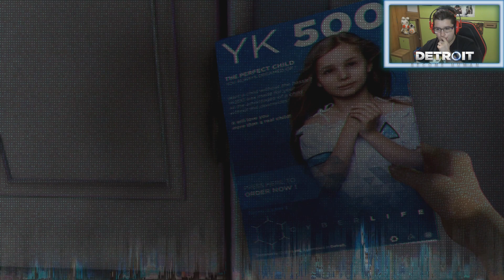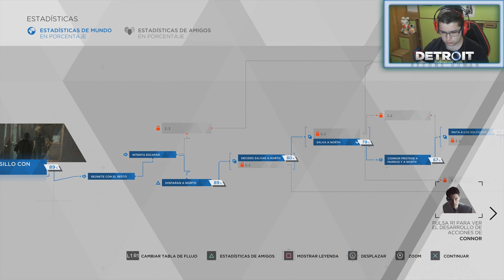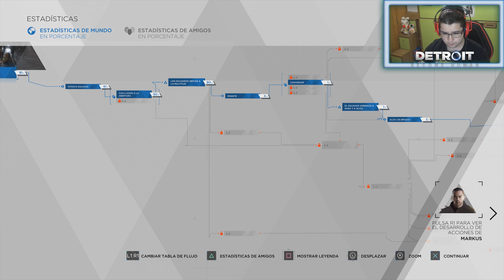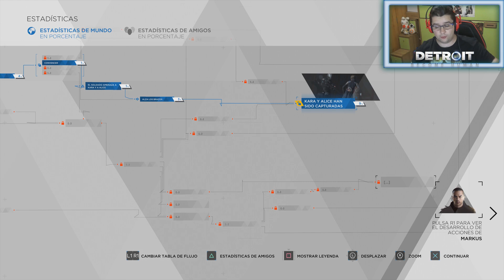DETROIT: BECOME HUMAN - CAPITULO 26 - ENCRUCIJADA - GUIA COMPLETA EN ESPAÑOL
AGRADECERÍA ENORMEMENTE APOYAR DE NUEVO CON UN LIKE SI OS GUSTO EL VÍDEO EN SU DIA!

VERSION RESUBIDA

Y tambien en mi nuevo instagram!